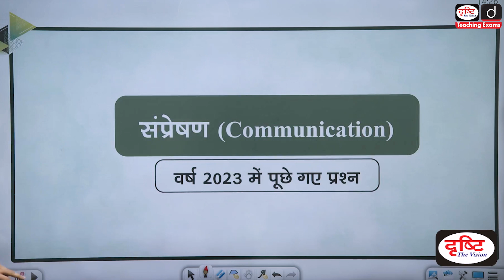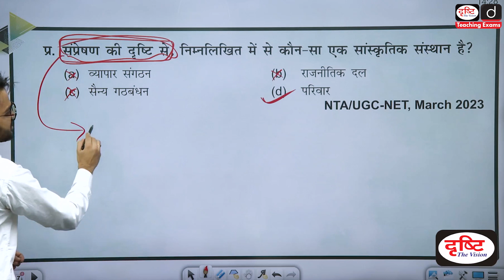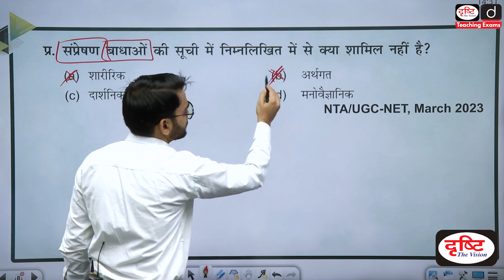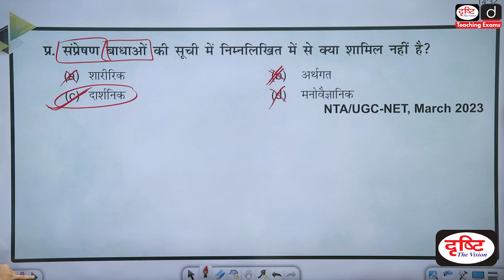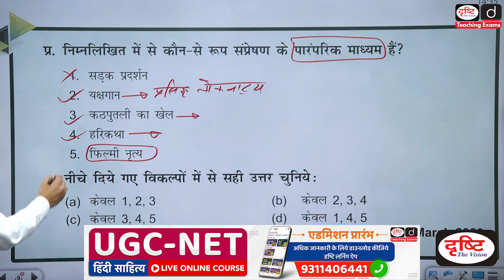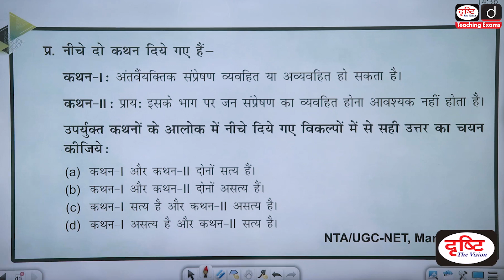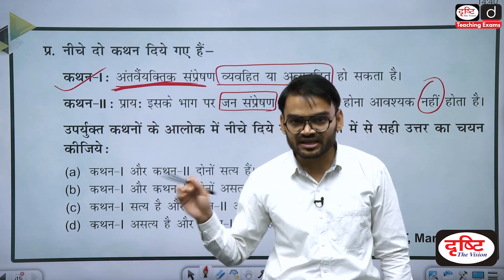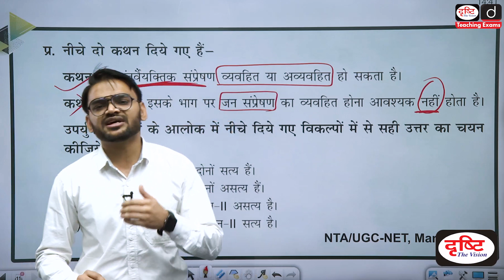UGC NET Paper-I : Communication PYQs 2023 | Drishti Teaching Exams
प्रिय व्यूअर्स,
प्रस्तुत वीडियो में हमने UGC-NET Paper-I के ‘संप्रेषण’ खंड से 2023 में पूछे गए प्रश्नों पर विस्तार से चर्चा की है। हमने प्रत्येक प्रश्न के सही उत्तर सहित अन्य विकल्पों पर भी विस्तृत चर्चा की है। हमारा विश्वास है कि यह वीडियो देखने के बाद उपर्युक्त इकाई से पूछे गए प्रश्नों को लेकर आपकी समझ बेहतर होगी व आपकी तैयारी को एक मज़बूत आधार मिलेगा।

Dear Viewers,
In this video presentation, we have provided a comprehensive analysis of the questions pertaining to the 'Communication' section in UGC-NET Paper-I 2023. Detailed explanations, including the correct answers for each question, have been discussed. We anticipate that by watching this video, your comprehension of the questions related to the mentioned unit will significantly improve, laying a stronger foundation for your preparation.

CTET पेपर-2 : सामजिक अध्ययन (कक्षा 6 से 8) कोर्स क्रय करने हेतु क्लिक कीजिये–